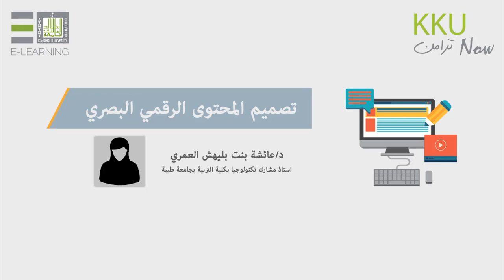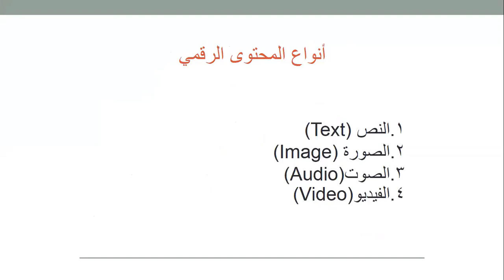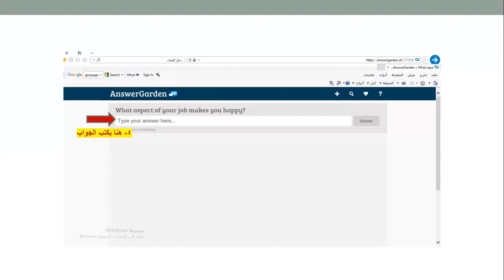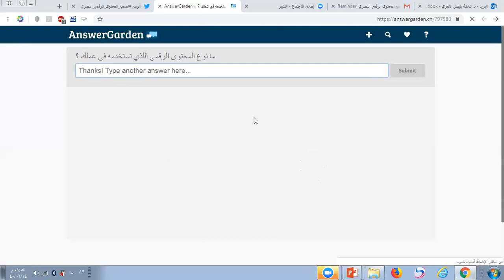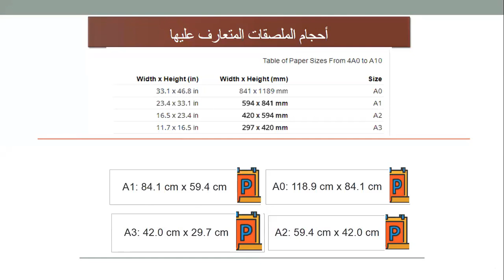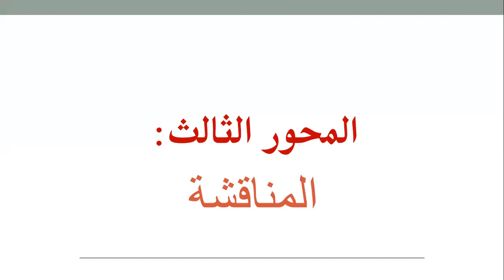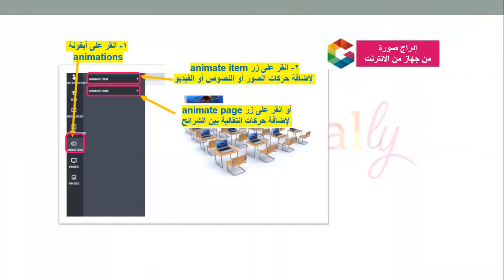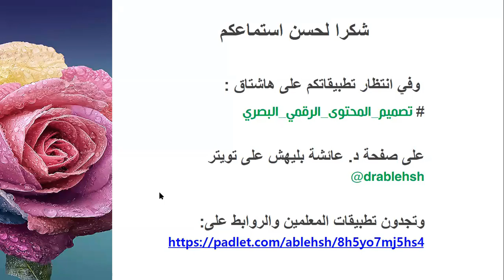تصميم المحتوى الرقمي البصري